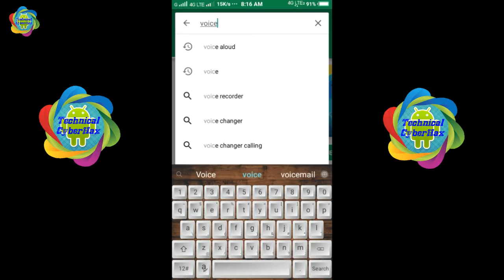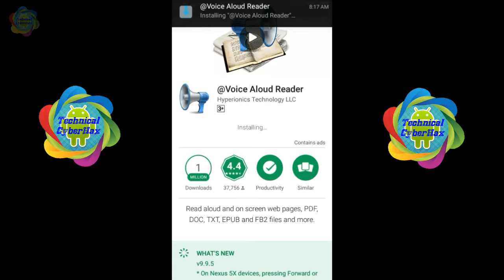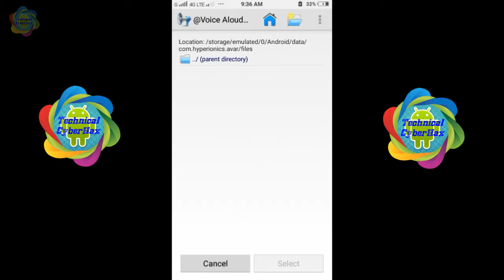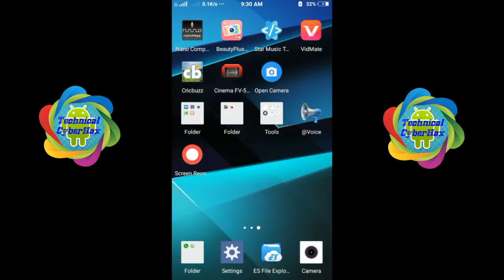How Can You Hear Any Text File With A Text Reader ? Don't Need To Read Any Text (ln Hindi)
This video about a Android app which is Voice Aloud Reader . Through this app you can Hear any kind of text writing in your phone. this app is very useful to read the book or story. This App is abble to read any kind of text properly with Wright pronansiation